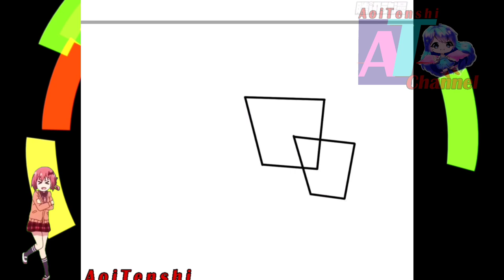Prospective Master || Global Martial Arts CH 106 ENGLISH || AT CHANNEL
COPYRIGHT / LICENSING